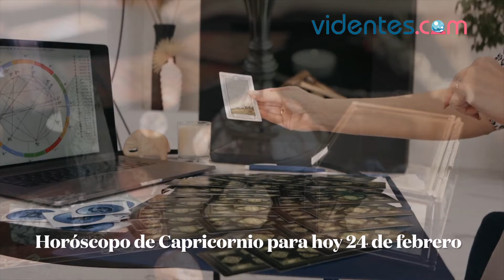HORÓSCOPO DIARIO 💖❤️💫 CAPRICORNIO ♑️ JUEVES, 24 DE FEBRERO DE 2022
Horóscopo de hoy, jueves 24 de Febrero de 2022. El horóscopo para hoy: descubre tu futuro gracias a mi horóscopo diario para ti.